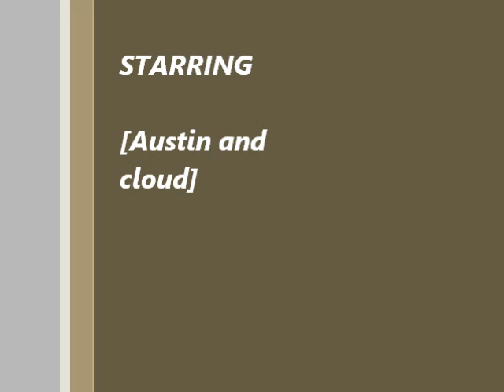Rich Swag 317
Rich Swag, New 317 Runescape Private Server